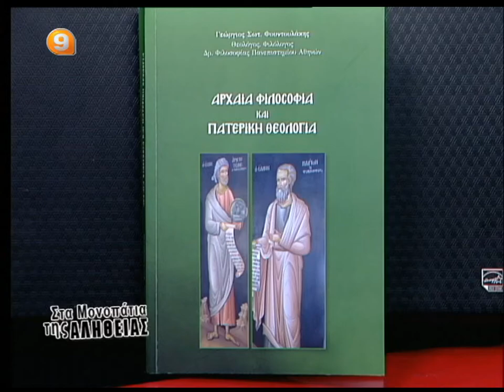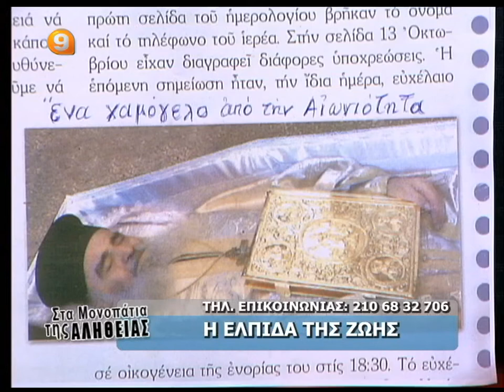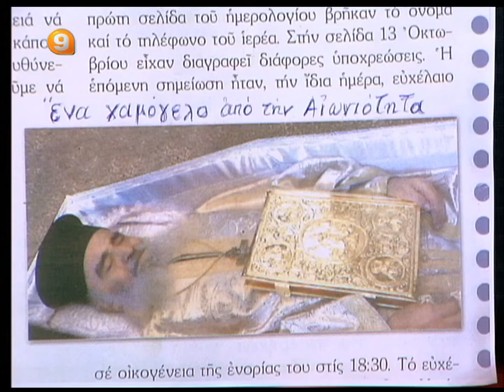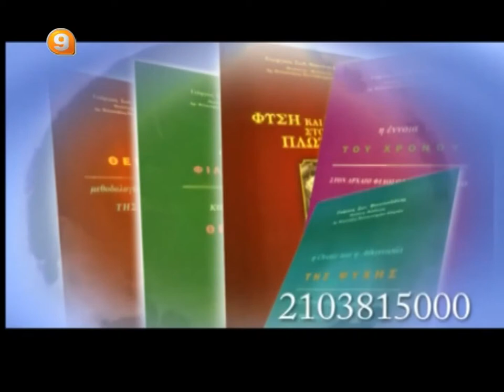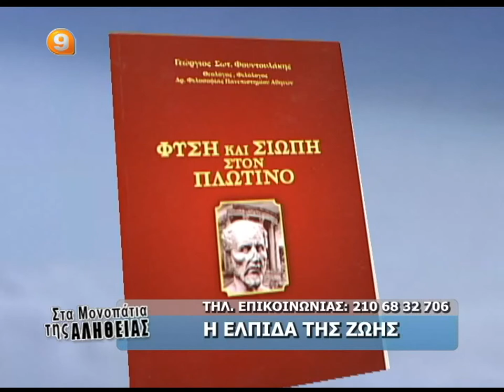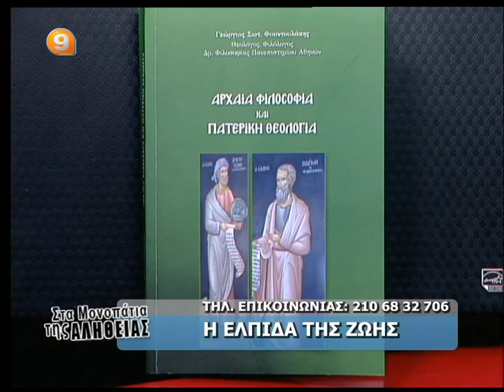Β ΑΤΖΑΚΛΗΣ 1-2-13 'Η ΕΛΠΙΔΑ ΤΗΣ ΖΩΗΣ'